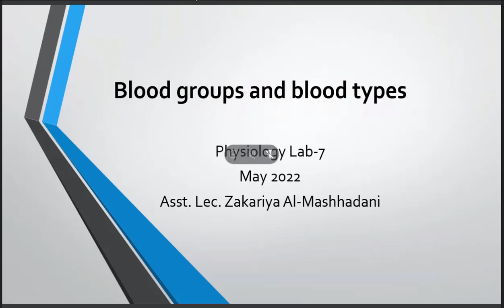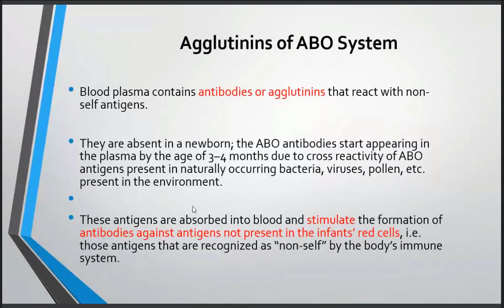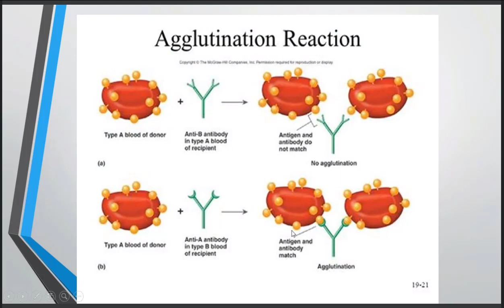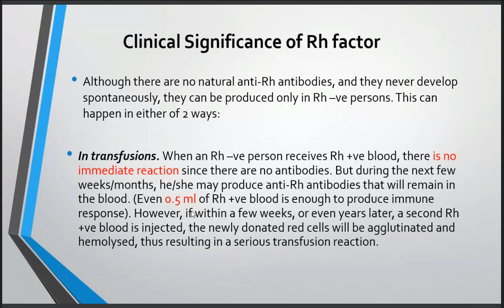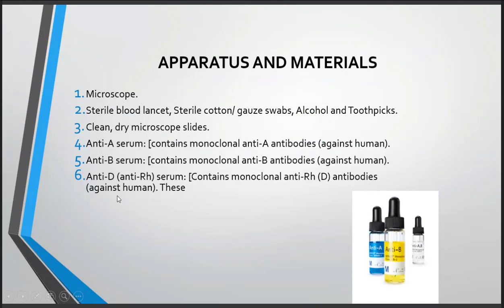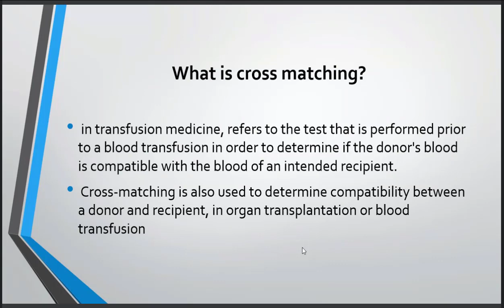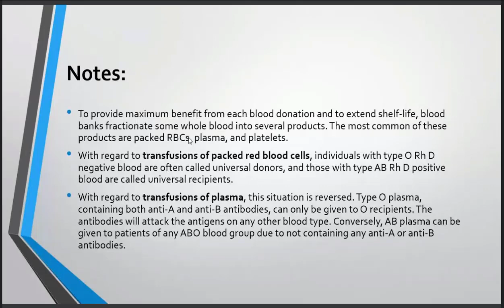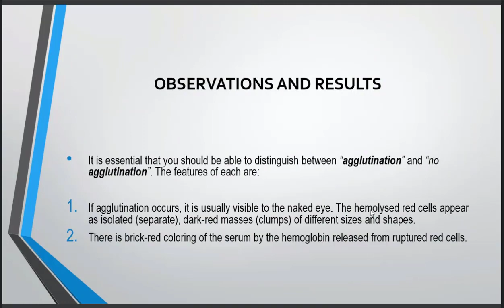فسلجة عملي المختبر السابع blood types د زكريا